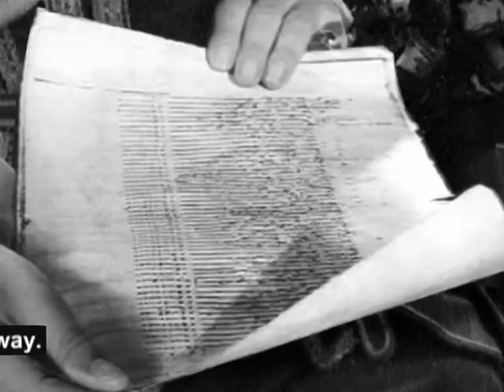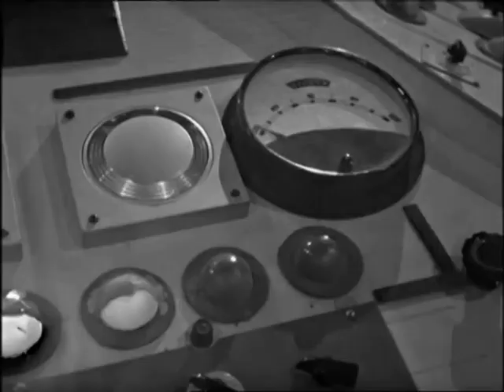The Massacre of St Bartholomew's Eve (4) - Bell of Doom (Recon)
Hi. I made this channel with the intention to upload all of Classic Who for my own viewing, I stopped because youtube's compression algorithm was messing with the quality, so I decided to upload all of the episodes to telegram. If you somehow found these episodes in your intergalactic travels and are interested in checking out the rest of the Classic Era, I'd highly recommend checking out the channel linked below.